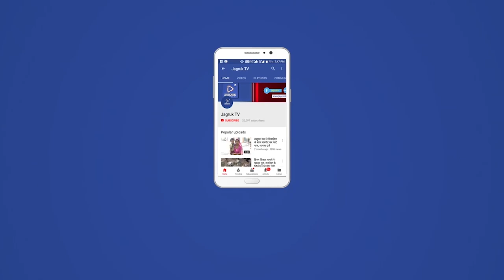पुलिस थाना करड़ा द्वारा अपहरण कर मारपीट करने का मामले दर्ज, प्रकरण का चैथा मुख्य आरोपी गिरफ्तार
पुलिस थाना करडा मे अपहरण कर दुर ले जाकर मारपीट करने के प्रकरण में मुख्य चैथा आरोपी भी गिरफ्तार। जिला पुलिस अधीक्षक हर्षवर्धन अग्रवाला जालोर के निर्देशानुसार सांचैर अतिरिक्त पुलिस अधीक्षक दशरथसिंह व वृताधिकारी रानीवाड़ा शंकरलाल मसूरिया के सुपरविजन में करड़ा थानाधिकारी अमरसिंह के नेतृत्व में गठित टीम एएसआई किशनलाल, हैड कानिस्टेबल बुधाराम, कानिस्टेबल पुराराम मय जाब्ता द्वारा पुलिस थाने में दर्ज प्रकरण संख्या 116 दिनांक 24 दिसम्बर धारा 147, 323, 308, 365, 367, 149 भादस में पीडित अशोक कुमार को कैम्पर गाडी मे डाल अपहरण कर दुर ले जाकर मारपीट करने के मामले में मुखबीर तन्त्र के आधार पर प्रकरण का चैथा मुख्य आरोपी पुलिस थाना सांचैर के बलाना निवासी मनोहरलाल पुत्र धीराराम विश्नोई को गिरफ्तार कर आरोपी से प्रकरण की अग्रिम अनुसंधान जारी है